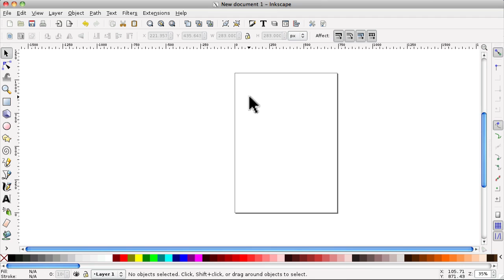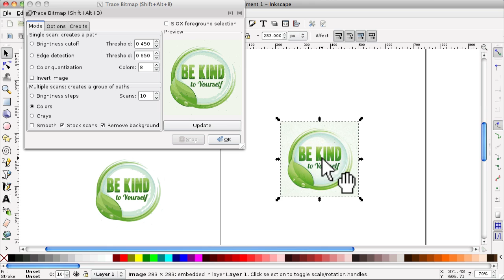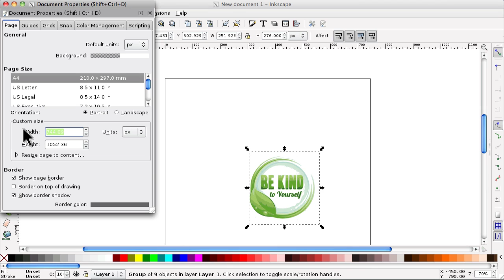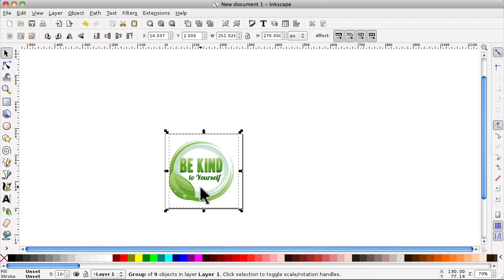How to remove the background from a Logo - Inkscape Tutorial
Logo Background

There comes a time when you may want to remove the background from an image such as a logo. This can be done using Inkscape and we show you here in this video.

We are using Inkscape Vers .48.2

For those of you who have come to our channel outside of Facebook, you are missing out on some goodies!
Seriously, they are not to be missed! - Davina & Caroline